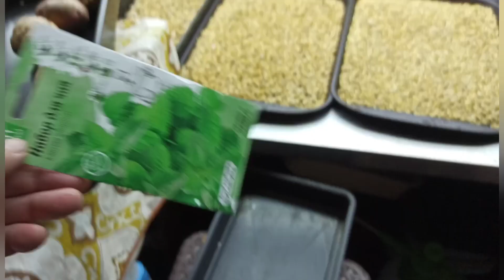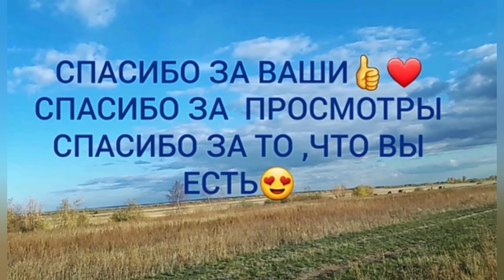Медосмотр проходим каждый год. Наконец-то шкаф на месте.